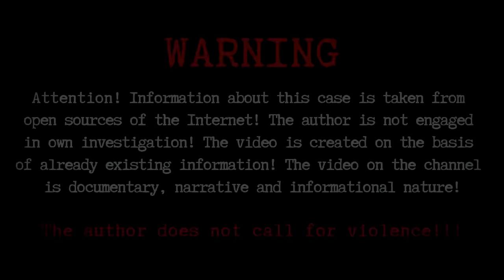This creepy case is happening right now! True Crime Documentary.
No matter how many years a couple has lived together, and how happy the marriage was, in divorce, often, spouses do not manage to maintain a warm or at least respectful relationship. But sometimes former husband and wife part real enemies. Once close people deliberately poison each other's lives, in every way harmful. In rare cases, the case is not limited to just wishes, and comes to a real physical reprisal. Today we will consider just such a case.